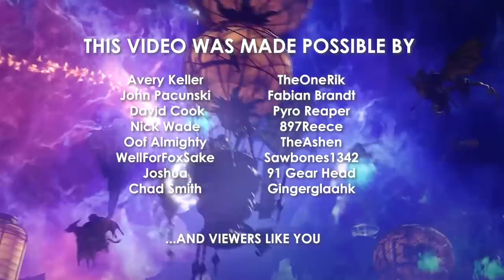TZEENTCH Trailer & Campaign Mechanics Total War: Warhammer III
Preview of the trailer and campaign mechanics for Tzeentch, The Changer of Ways, and his servant Kairos Fateweaver. Who are a playable Chaos Gods faction in Total War Warhammer 3.